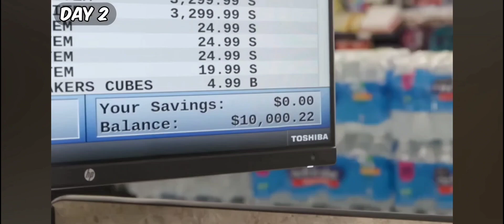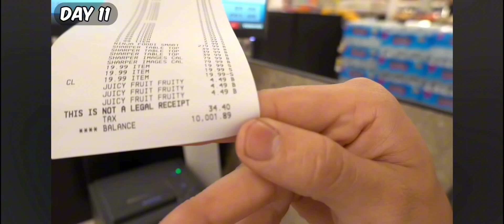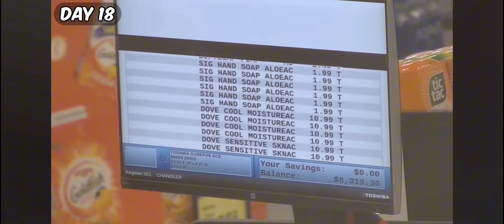Mr Beast Challenged This Guy For 10000$ Everyday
Mr Beast Challenged This Guy for 10000$ everyday he gave to live in a grocery store